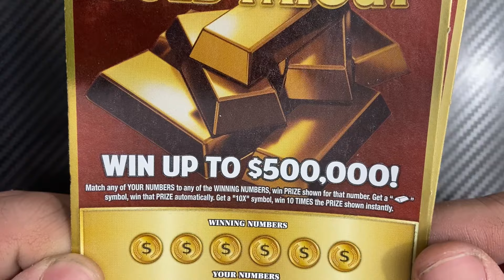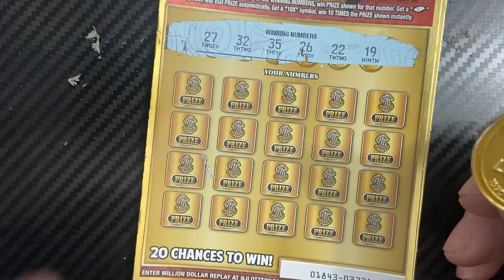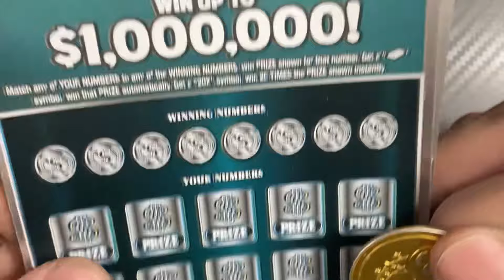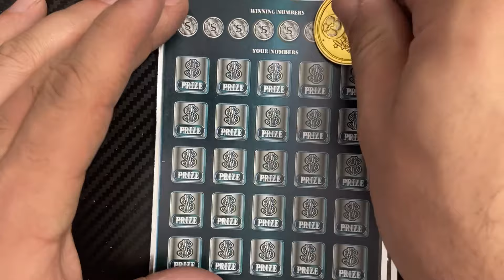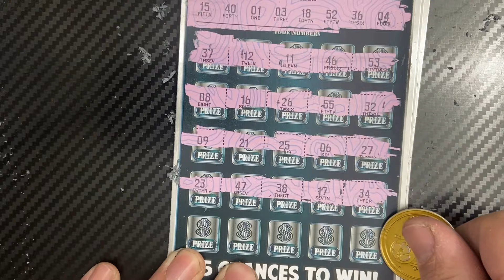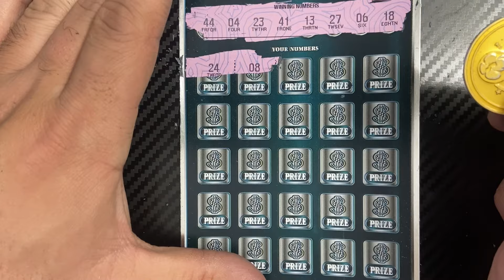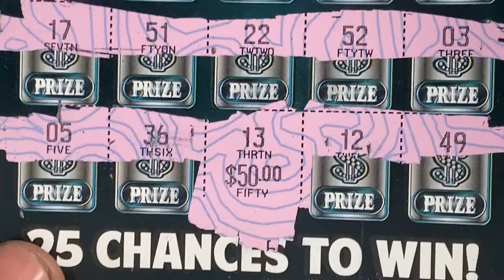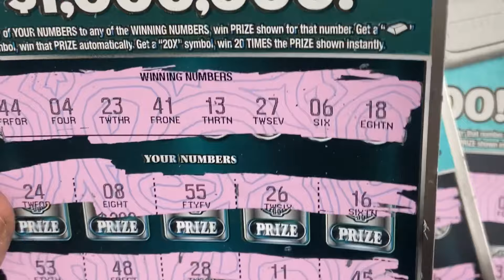💥Nice Save! New Platinum & Gold Payout Tickets NJ Lottery💥